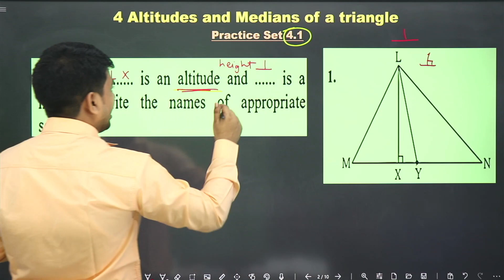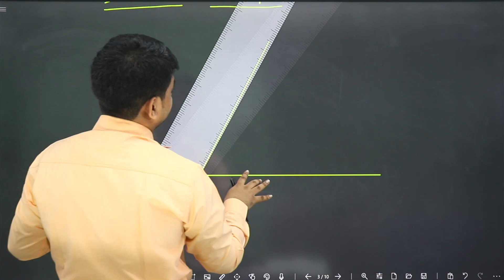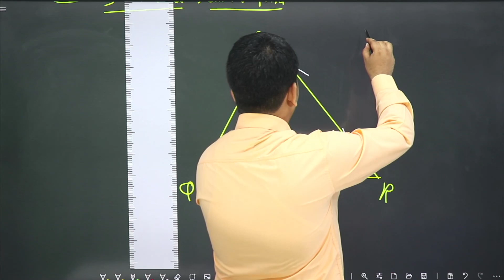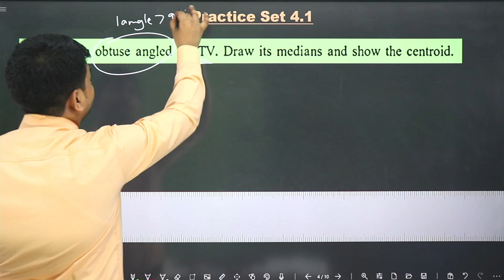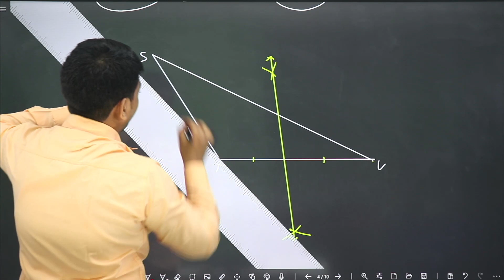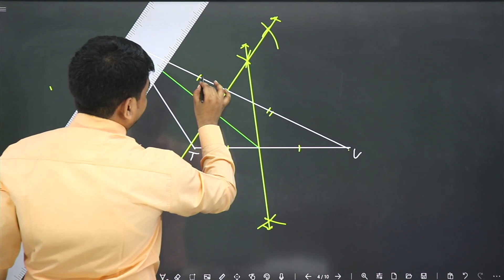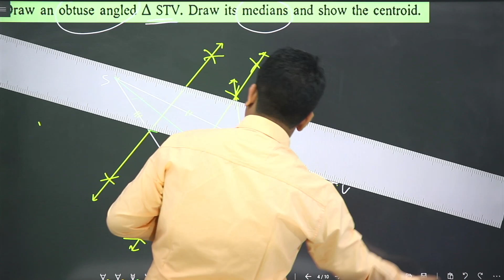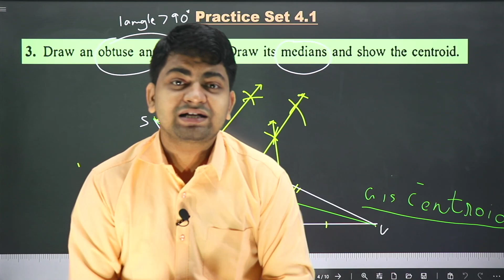Class 8 Chp.4 Altitudes & Medians of a triangle l 4.1 (Part 1) Lec 1 | Maths | Maharashtra Board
Telegram Group for LAKSHYA Batch For SSC 2022 Students